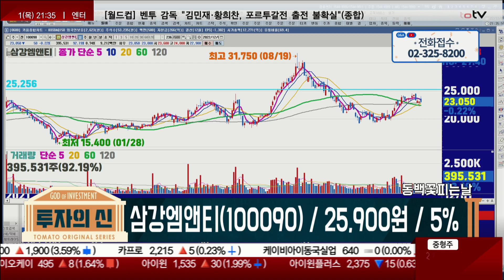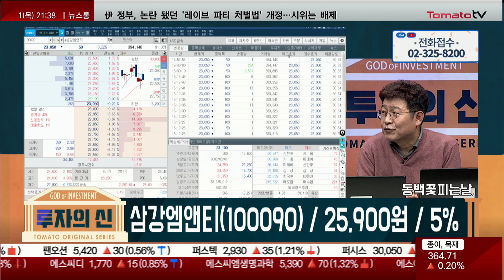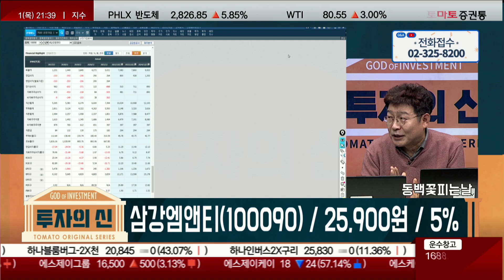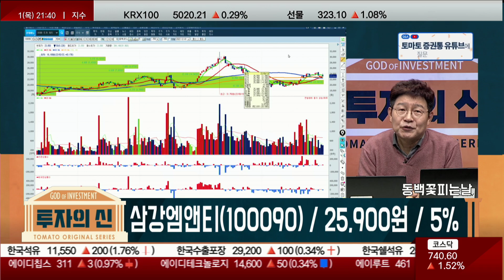중장기적 관점! 실적 상승! / 삼강엠앤티(100090) [박준현 운용역_투자의 신]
▶투자의 신 : 본방송 월-목 21:00~23:00